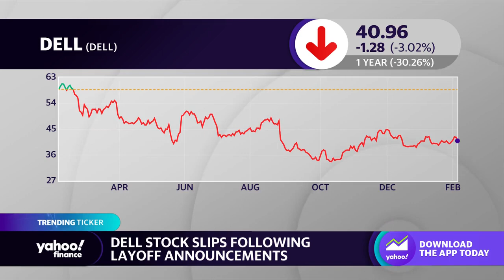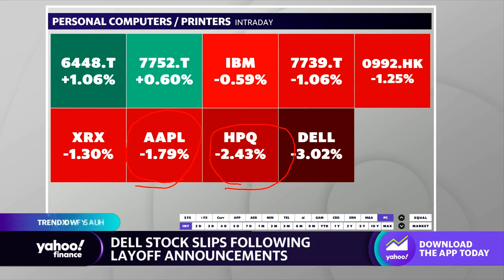Dell stock ticks down after announcing layoffs amid tight PC market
Dell shares fell Monday following news of layoffs at the PC maker.